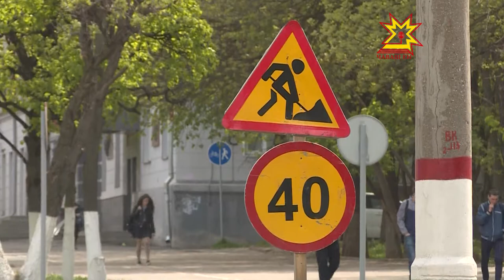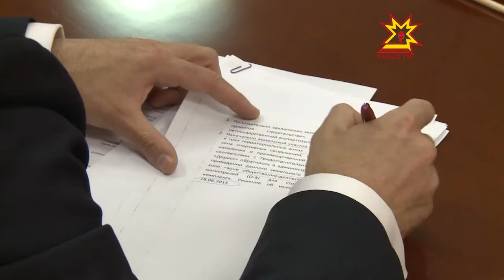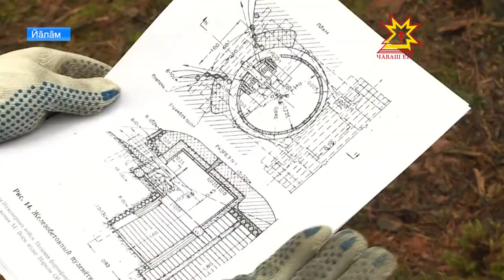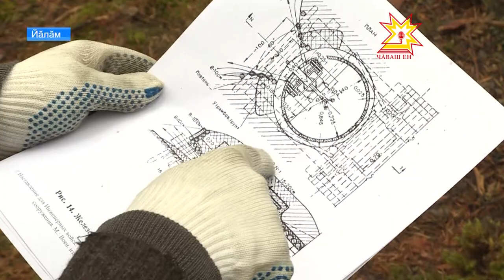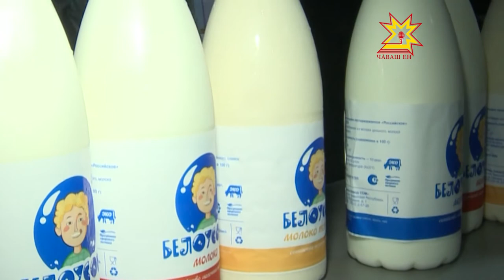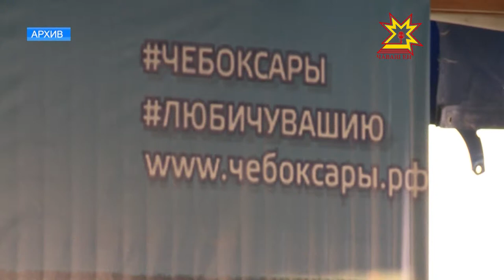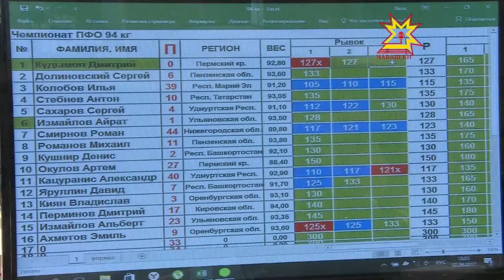Республика 06.06.2017 на чувашском языке. Вечерний выпуск.